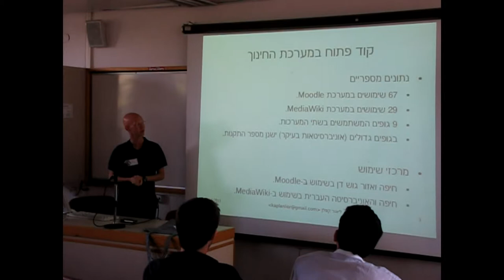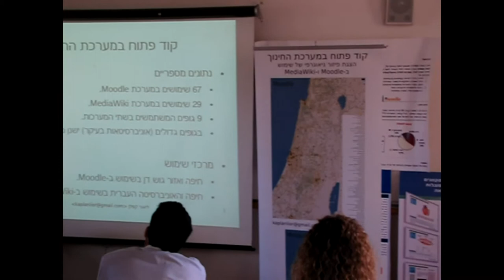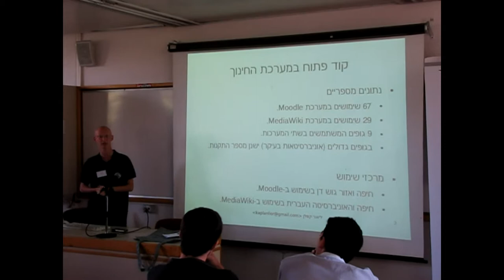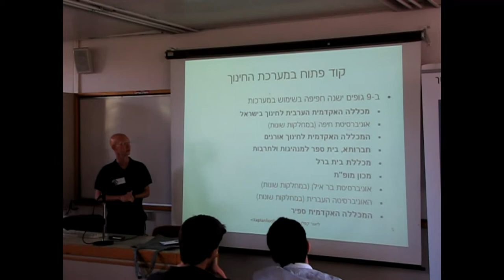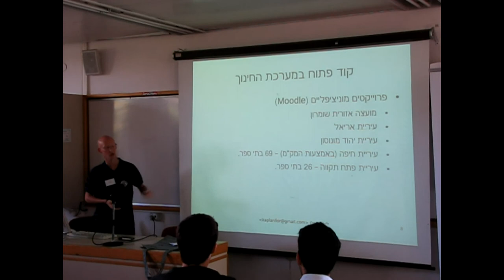שימוש בתוכנות קוד פתוח בחינוך - ליאור קפלן - מיטל 2010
מיפוי קוד פתוח במערכת החינוך בישראל
ליאור קפלן, אוניברסיטת בר אילן